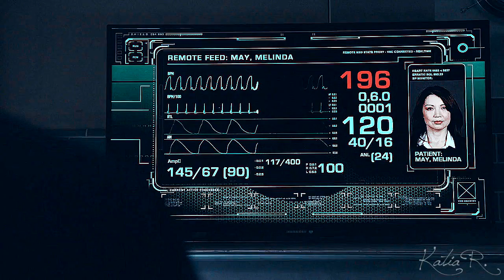Philinda’s journey || here's hoping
Hi! WATCH IN HD, please.
HAPPY BELATED BIRTHDAY, JEN! ♥ :D
- Philinda's journey (S1-S5) -

First of all: if you watch with earphones you should use both (left&right) [I know people who listen only with one] because for some reasons the song and the voiceovers are in different channels.

Sorry for the late, but I had another project for work and I couldn't finish this in time!
It's nothing special! You know how much I don't appreciate my work, but I made it for you, to wish you the best and to watching all the angst and feels we had to go through with this OTP! Sorry for the length but the journey was long! :P
Enjoy! xo

SONG + ARTIST: at the end of the video
SHIP: Phil Coulson & Melinda May
SHOW: Agents of SHIELD
COLORING: battlefield by GlamourStar0x

NO PROFIT BEING MADE FROM THIS.

THIS VIDEO MADE JUST FOR FUN. NOT FOR OTHER PURPOSES.